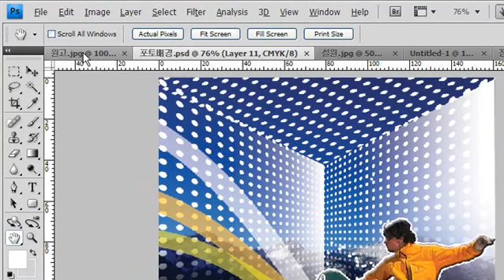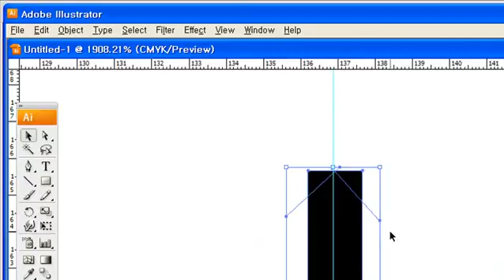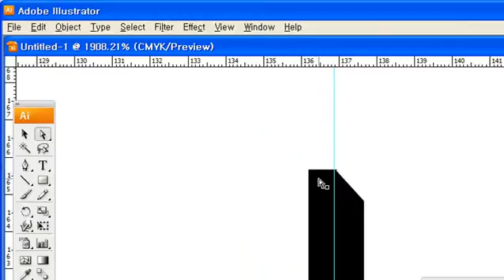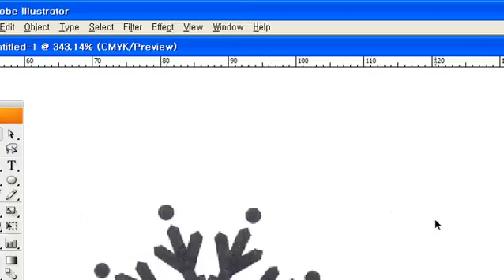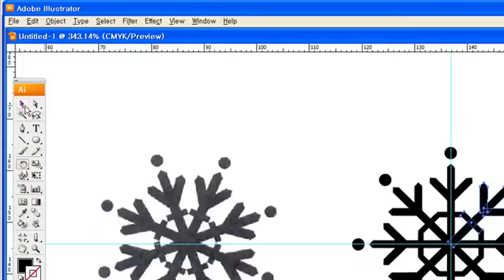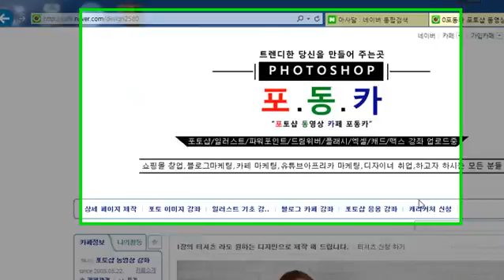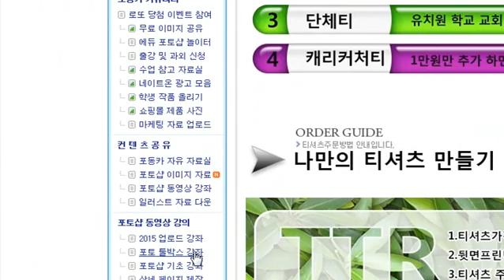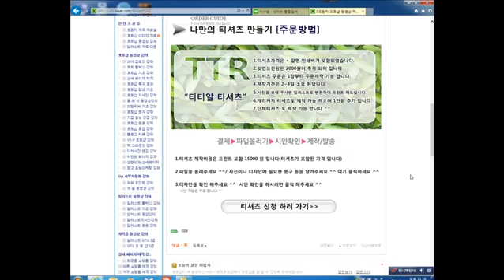photoshop lecture, 포토샵 강좌 강의2 일러스트 강의 겨울 눈송이 아이콘 만들기 동영상 강의 자격증 강좌